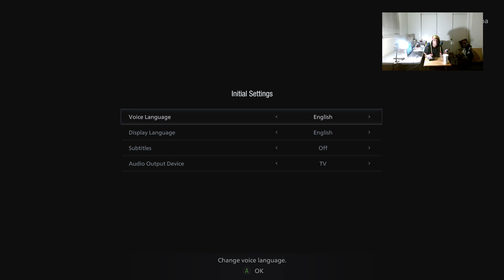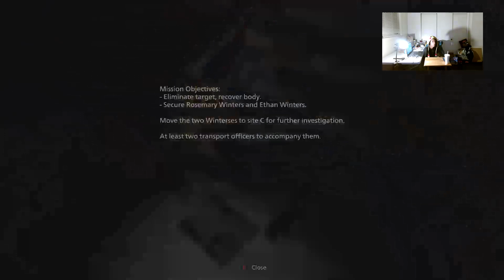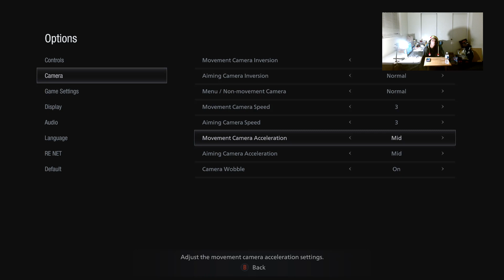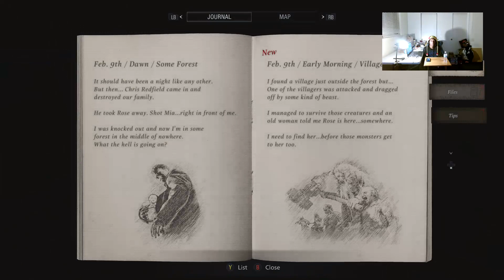Resident Evil 8: Part 1